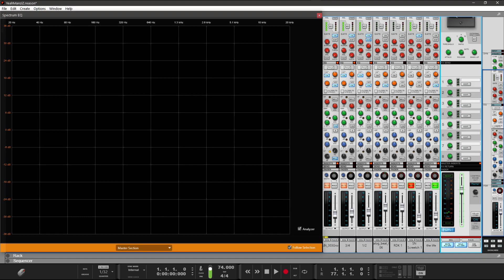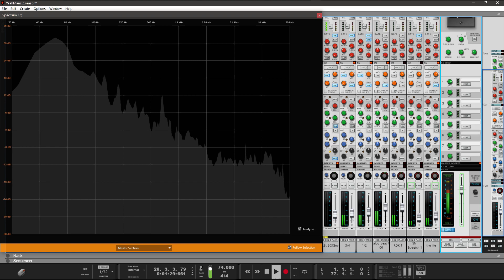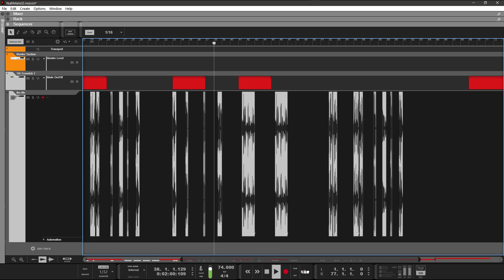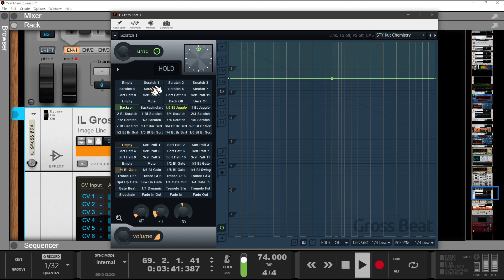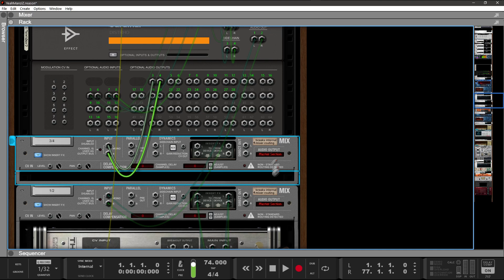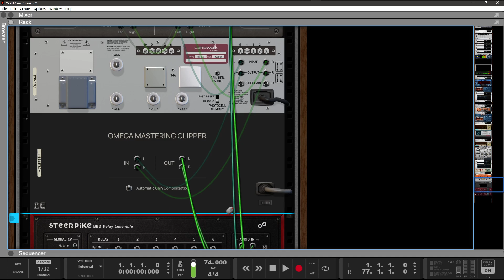YeahManziZ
bit of a hybrid..keeping it relatively simplez.

YouTube said "Checks complete. No issues found." = i disagree. stupid robots.